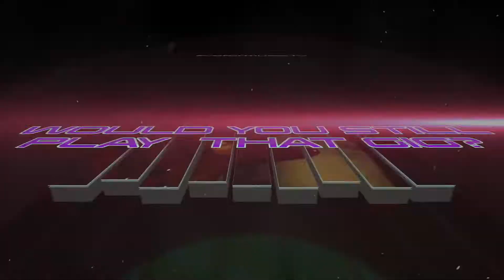liveformusic.tv (feat.) MAYA